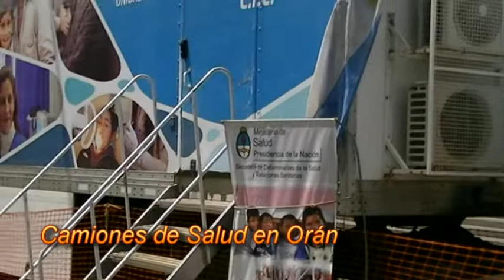Secretaria de Desarrollo Humano Orán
Camiones de Salud del Ministerio de la Nación, visitan Orán estarán desde esta martes desde las 7 de la mañana brindando atencion a quienes mas lo necesitan.
mikita producciones & conegliano producciones